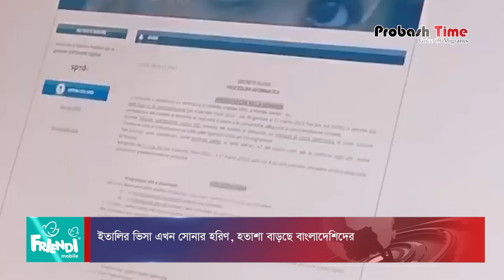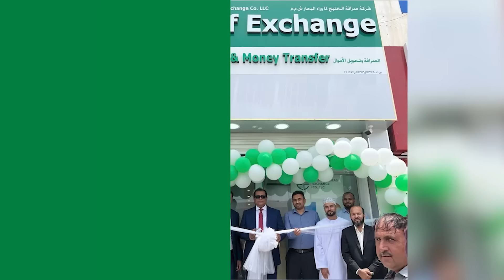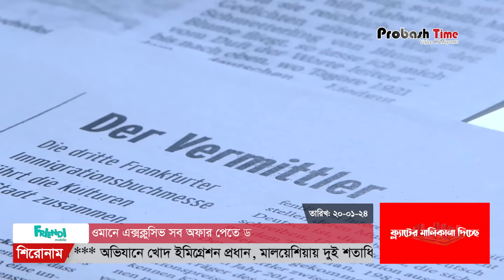ওমান প্রবাসীদের জন্য দারুন সুখবর! | Oman | BD NID | Hajj | Malaysia | Italy Visa | Probahs Time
ওমানে থেকেই এনআইডি পাবেন প্রবাসীরা! | Oman | BD NID | Hajj | Malaysia | Italy Visa | Probahs Time

Contact//যোগাযোগের ঠিকানা

389/B, MG Tower (7th Floor), DIT Rd, West Rampura, 1219 Dhaka, Dhaka Division, Bangladesh

- Team Probash